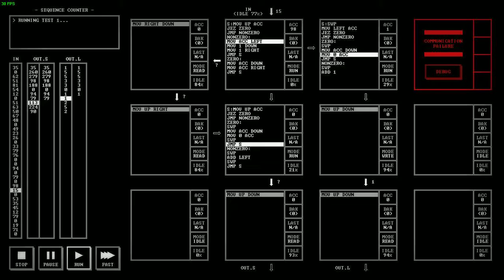#7 TIS-100 Segement 31904 Sequence Counter Answer / Solution